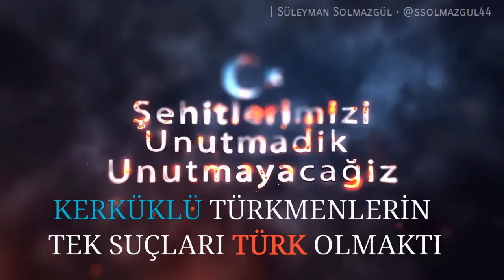14 Temmuz 1959'da Şehit Düşen Kerkük Türkmeni Soydaşlarımızı Rahmetle Anıyoruz.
Tek Suçları TÜRK Olmaktı!
Siyonizmin, Faşizmin ve Komünizmin Türke Karşı Birleştiği Gün 14 Temmuz 1959'da Kerkük Katliamında Vahşiçe Katledilerek Şehit Düşen Türkmen Soydaşlarımızı Rahmetle Anıyoruz.